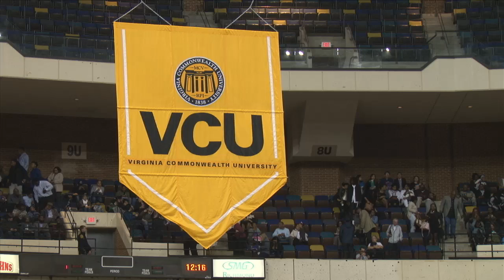VCU May 2017 Commencement